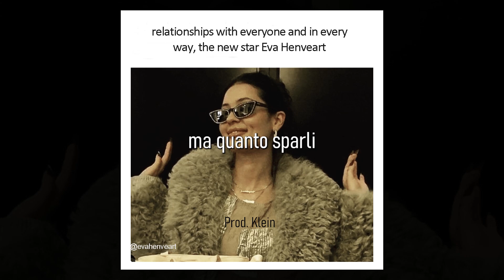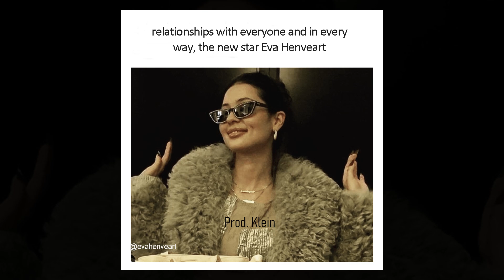D-brain | Eva Henveart (Prod. Klein)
★ Abbonati su Twitch DbrainTV:
★ Abbonati al canale D-brainTV :

➥  Entra nel server Discord:
➥  Donazioni: